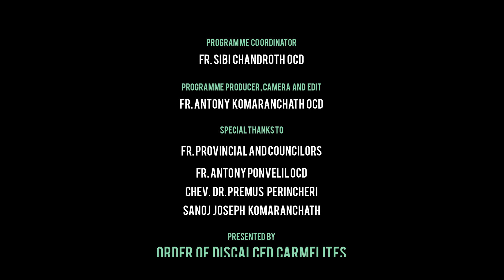5TH SUNDAY OF ordinary time I FR. ALBIN UZHUNNUMKATTU OCD വചനഞായർ Episode 111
CARMEL DARSHAN